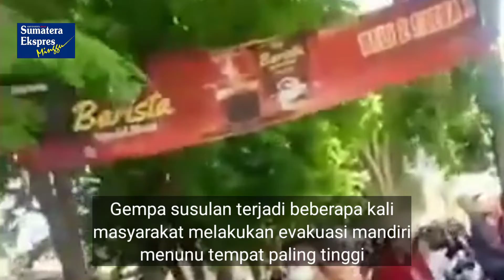Terjadi Gempa Susulan Di NTT, Warga Lari Ke Gunung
Pasca gempa bumi yang mengguncang NTT pada hari ini Selasa 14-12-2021, pukul 10.20 wib, kini terjadi gempa susulan yang dirasakan masyarakat. Suasana menjadi panik untuk menyelamatkan diri menuju ke tempat uang lebih tinggi.
Suasana kepanikan juga dirasakan penghuni rumah sakit. Getaran di dalam gedung dirasakan cukup kuat, sehingga para penghuni rumah sakit berhamburan keluar untuk me selamatkan diri dari kemungkinan buruk.